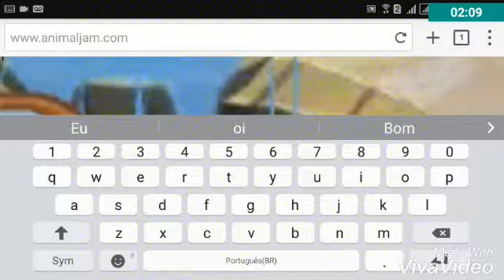COMO CONSEGUI CHAPÉU DE RAPOSA RARO??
Num troco meu chapéu de raposa raro, porque eu vou virar não membro. Então não me peçam nos comentários, não to sendo gananciosa mas é que num tenho item bom. ;-;